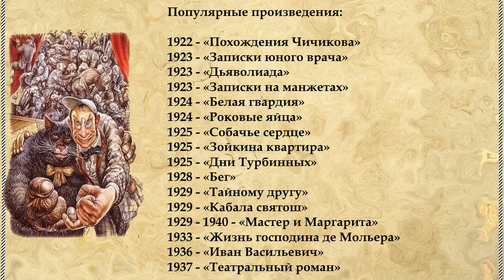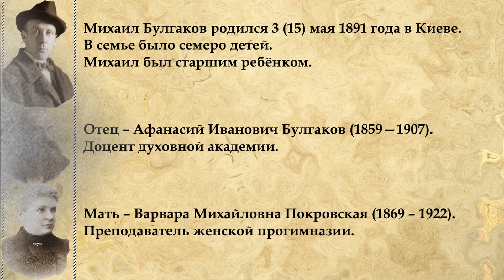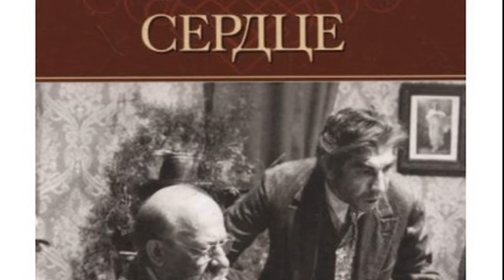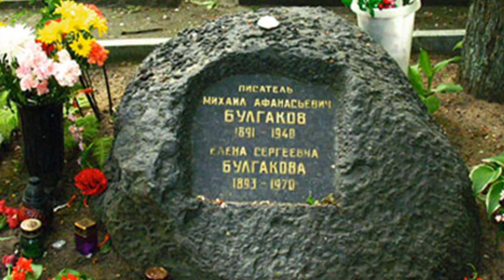Михаил Булгаков краткая биография, интересные факты из жизни писателя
Михаил Афанасьевич Булгаков прожил яркую и бурную жизнь. Он был писателем, врачом, драматургом, актёром, режиссером. Его произведения считаются классикой русской литературы. Многие из них были экранизированы в России и за рубежом. Мировую популярность получил благодаря гениальному роману «Мастер и Маргарита».